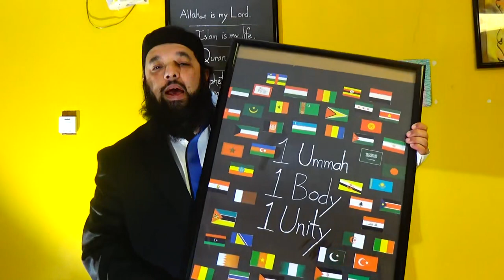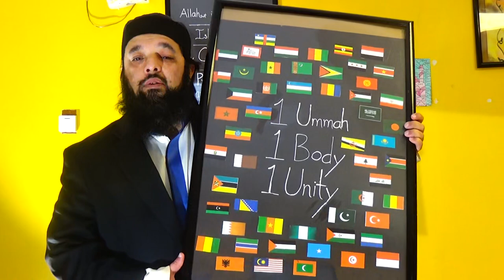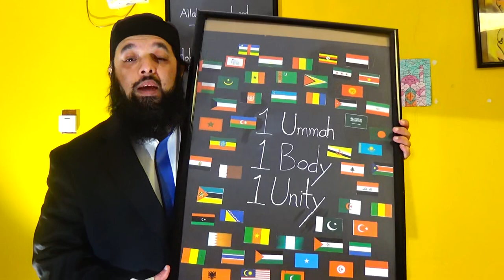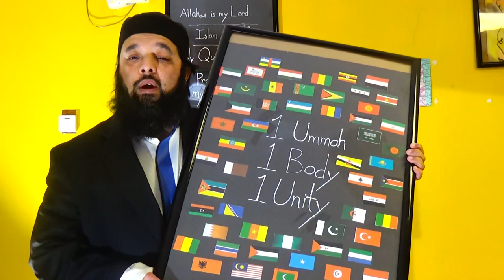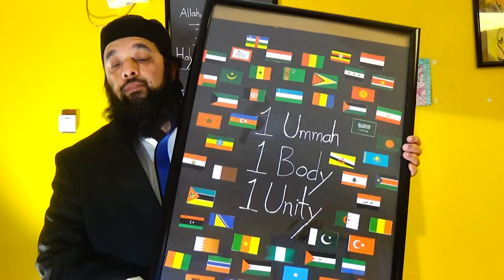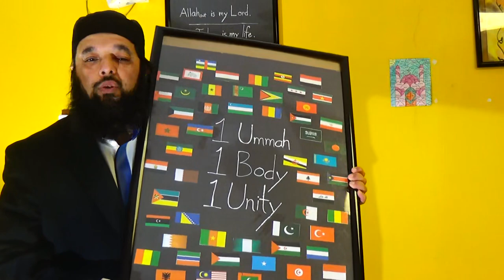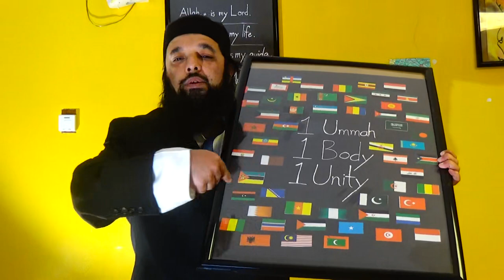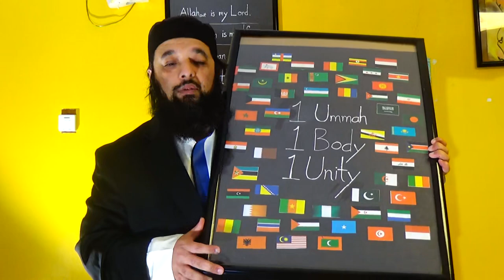Shiekh Omar Baloch - Biggest Shirk Of Our Times Why It Opposes Mehdi, Isa & Prevents Muslim Unity 21